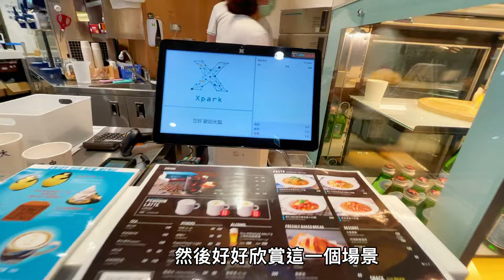「來去青埔住一晚」cozzi hotel 和逸飯店開箱｜X park 日系水族館｜新光影城｜置地廣場｜華泰名品城｜逸薈軒川揚料理｜青埔一日生活體驗｜馬克醫師｜跟著醫師去旅行